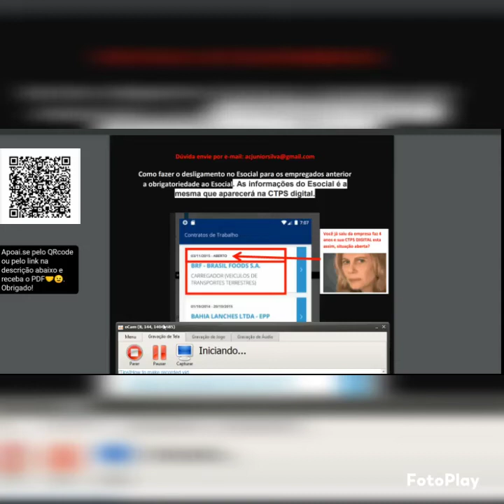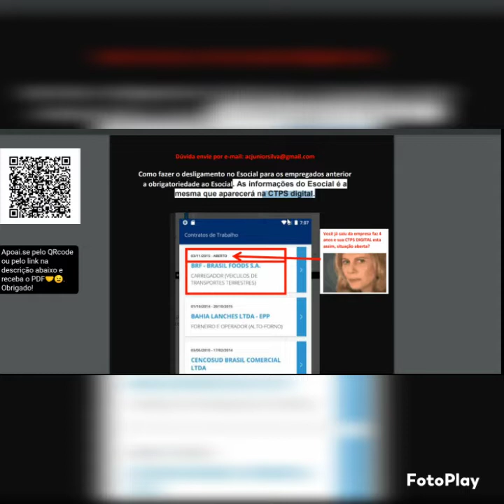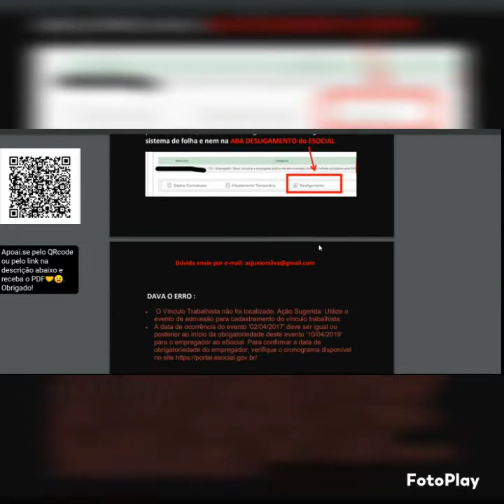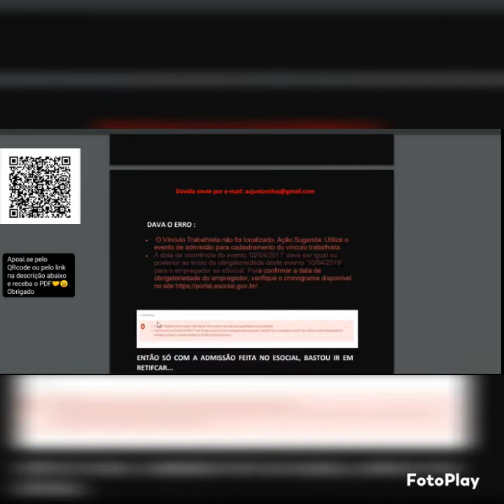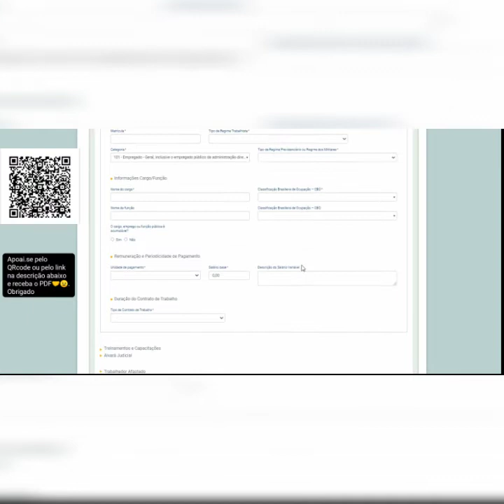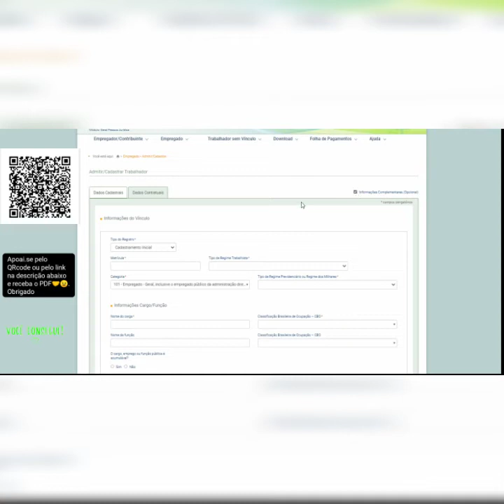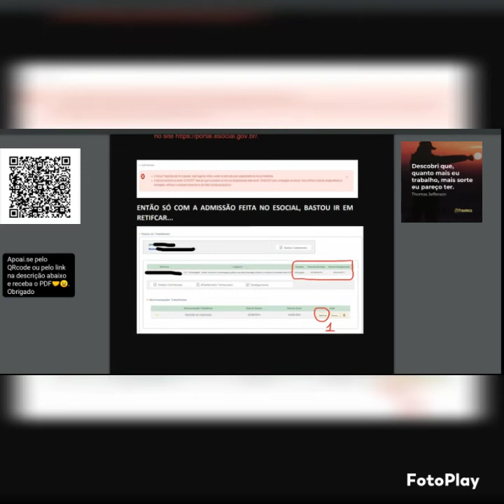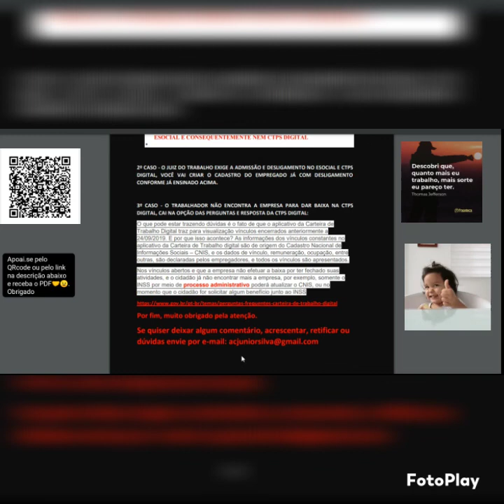Baixa ( Desligamento) da CTPS DIGITAL em aberto anterior obrigação do E-social.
Galera!
Esse procedimento de baixa na CTPS ( CARTEIRA DE TRABALHO) DIGITAL é quando um processo trabalhista pede para fazer admissão e demissão quando o Esocial não era obrigatório. Por exemplo: O trabalhador vai a justiça do trabalho para reclamar que trabalhou de 2015 a 2017 sem carteira assinada para receber seus direitos e o juiz em 2022... Pede que seja feito o registro na CTPS digital onde esse período o Esocial não era obrigatório.

Mande seu comprovante para receber o PDF
Link do apoia.se: